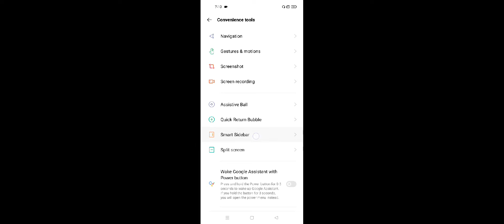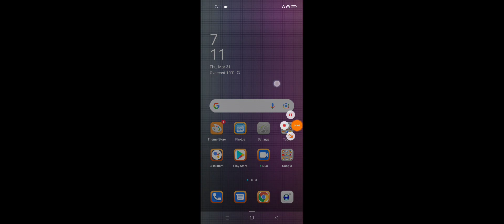OPPO K10 How To Use Smart Sidebar Hidden Features